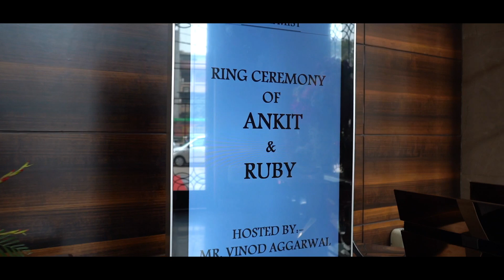Ring Ceremoney !! Teaser !! Team the Eventive